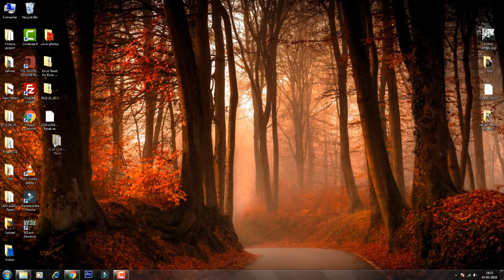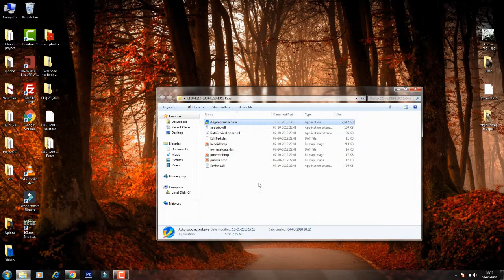epson L360 resetter with L210, L L350, L355 130-220-310-360-365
4K TV Box Smart Multimedia
Portable 4K Smart TV Box
Flipkart App Install campaign

such as - Printer repair, Printer Unboxing, assemble and

About : kumarjanglu is a YouTube Channel, where you will find videos related
to computer, printer and other solution oriented technology videos.